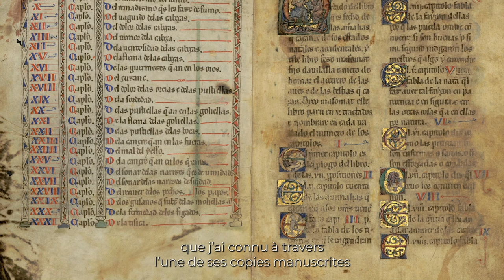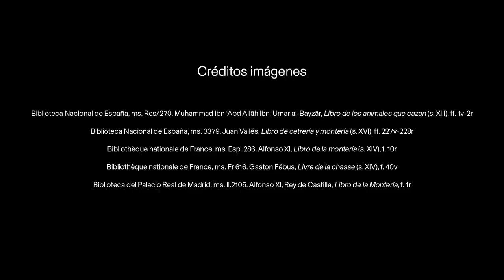Marthe CZERBAKOFF - EHEHI 2022-2023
hispaniste / Estudios hispánicos​​​​​​​